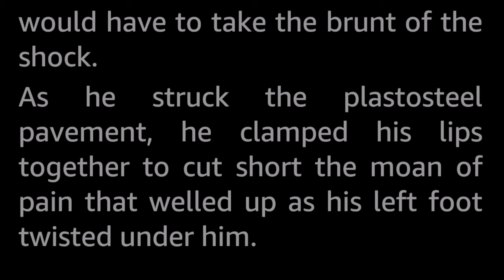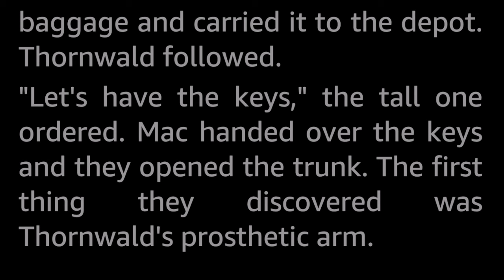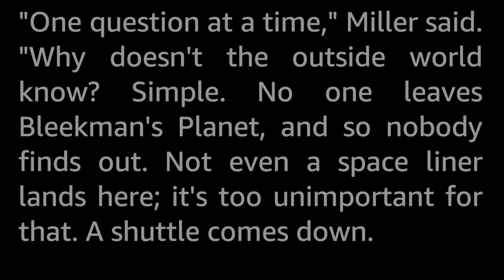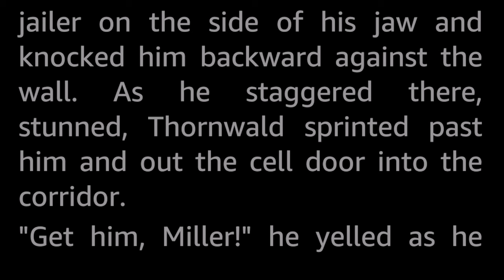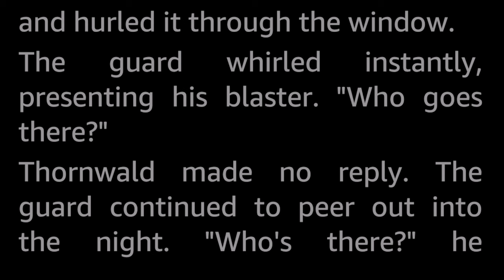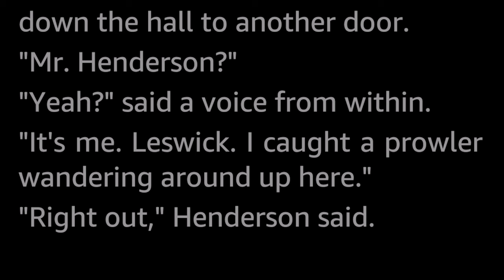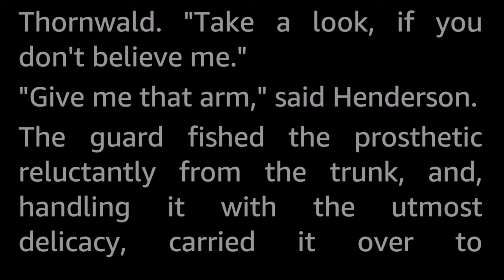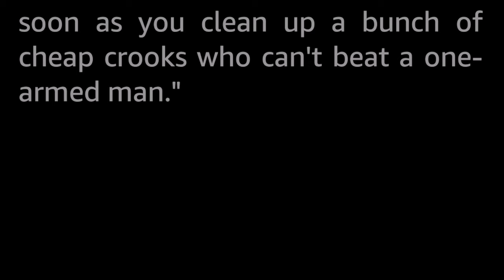Bleekman's Planet by Randall Garrett and Robert Silverberg -Vintage SciFi Short Story Audiobook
Thornwald had done his tour of duty for the Solar Service; now it was time for him to retire. But a life of relaxation would not be simple on—Bleekman's Planet

Randall Garrett (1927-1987) was a prolific SF and F writer and, it seems, a bit of a ladies’ man. He was nominated for the Hugo and Nebula awards several times, and posthumously given the Sidewise Award for Alternate History Special Achievement Award for his series of Fantasy stories centered around his character of Lord Darcy.